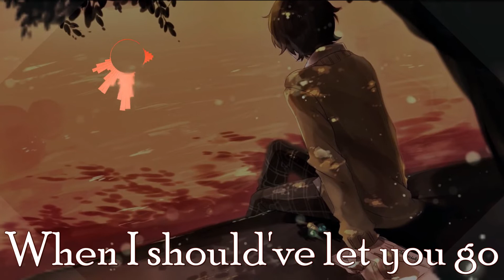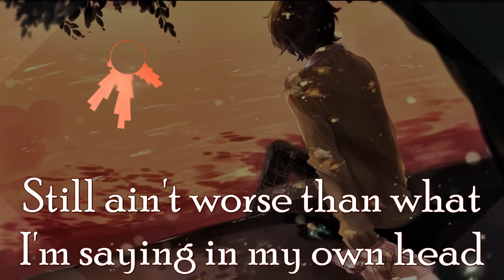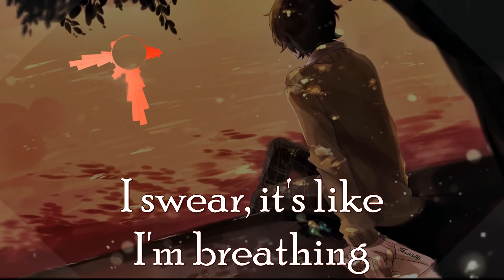Nightcore _ What I Put You Through / Lyrics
My music is here if you want to listen is free
Nightcore – What I Put You Through

• Lyrics:
I saw you told the world
You're a single girl
I won't lie, that broke my heart
Thought we were the same
But now I can't explain
How we got so far apart

Poison words from all your friends
I deserve the thing they've said
Still ain't worse than what I'm saying in my own head

So tell me I'm a waste of love
Tell me that I'm not enough
Say you hope I see the truth
That I won't find no one like you
Tell me you don't care no more
When you know I can't let go
Beat my heart all black and blue
'Cause it ain't half as bad as what I put you through
What I put you through

I asked you to stay
When I should've let you go
Couldn't settle down
But needed you around
Different worlds, I wanted both

Girl, I know that it weren't fair
You can shame my every step

Put you through

I know you won't forgive me
And you probably don't believe me
But this isn't easy, no, this isn't easy
I swear, it's like I'm breathing
Like a part of me is leaving
And I can't forgive me, I hope you believe me

Oh-woah, woah I put you through, yeah